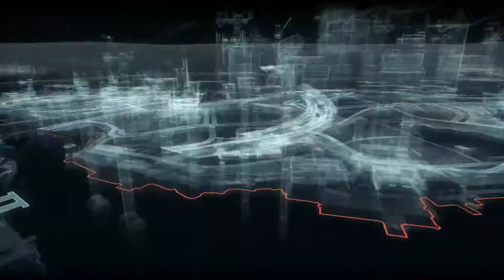BATMAN: ARKHAM KNIGHT Complete Walkthrough part 11 - Some Geezer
Part 11 of my complete walkthrough of Rocksteady's Batman: Arkham Knight featuring all missions, collectables, AR challenges, and locations. Whenever you come across this series, please let me know if you liked it in the comments. Thanks, and enjoy!

key timestamps:
00:54 Teaming up with Nightwing and locating Penguin
22:40 Analysing the first victim of the serial killer - Robert Kincaid (the perfect crime)
37:17 Second heir to the cowl mission
47:44 Analysing the second victim - Anthony Lund (the perfect crime)